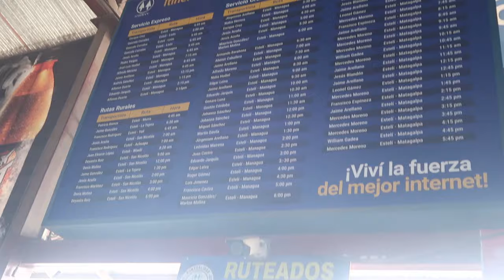Como VIAJAR de ESTELÍ a MATAGALPA, ¿ES DIFÍCIL?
Viajar a Matagalpa de Esteli no es tan dificil como pueda parecer, aqui te traigo un pequeño vlog para que te informes